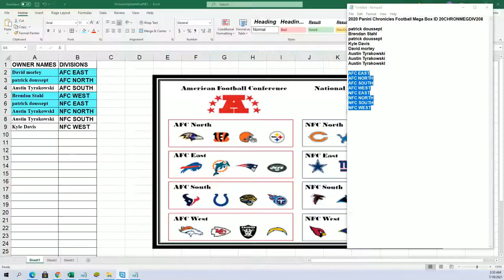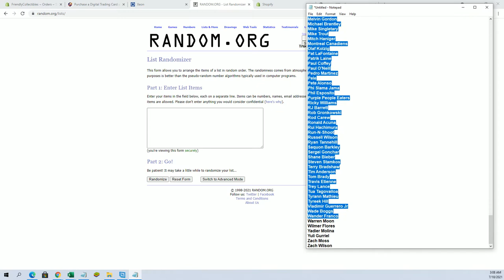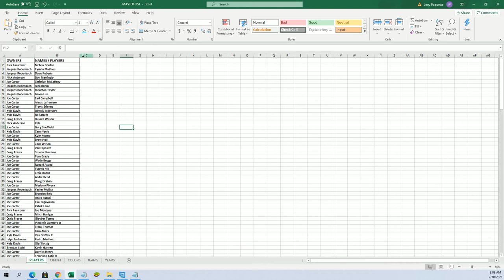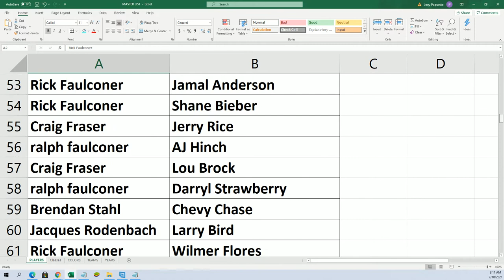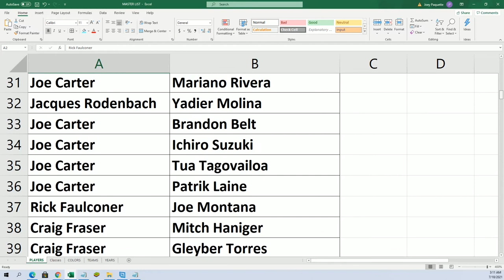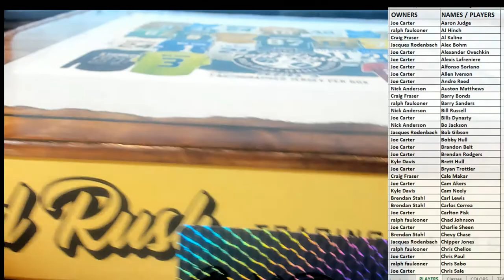2021 Gold Rush Autographed Multi Sport Jersey Edition Series 3 ID GRS3MULTIJER108